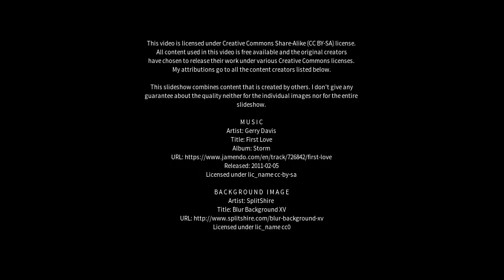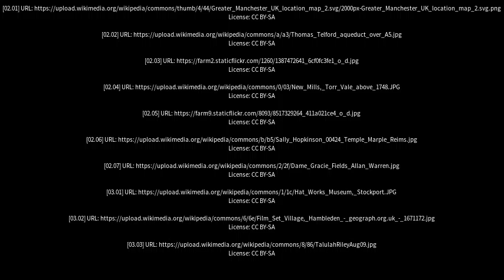Best places to visit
Best places to visit - Marple (United Kingdom) Best places to visit - Slideshows from all over the world - City trips, nature pictures, etc.